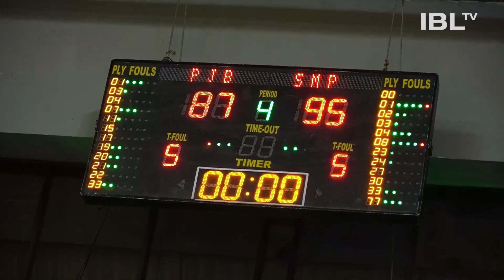IBL All Access: Misteri di Balik Kemenangan Satria Muda Pertamina di IBL Finals 2022 😱